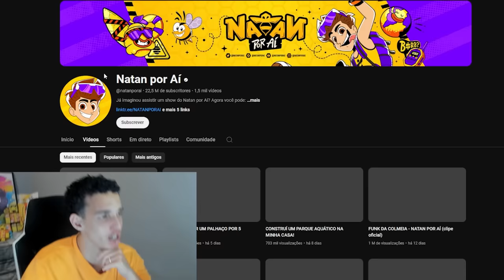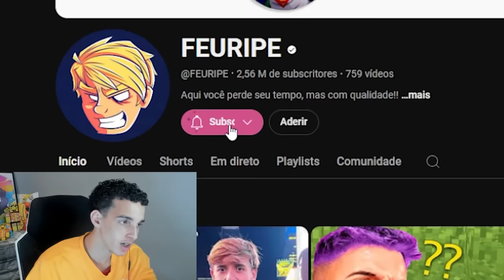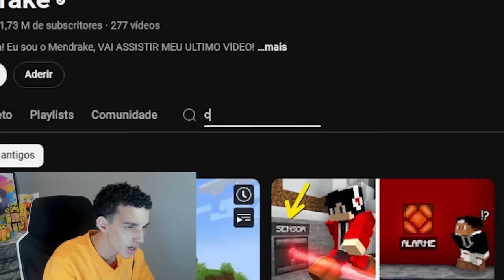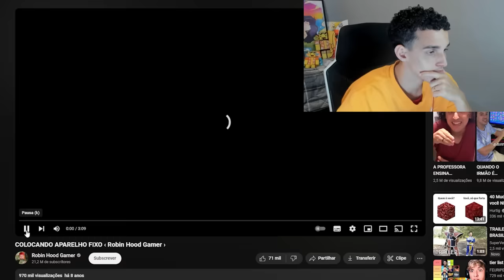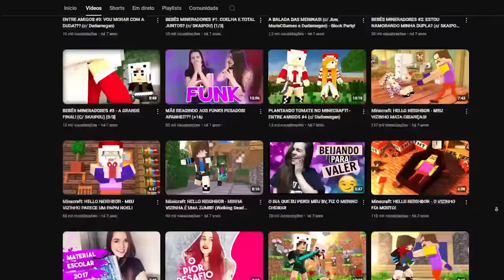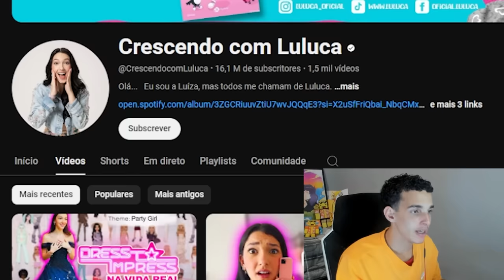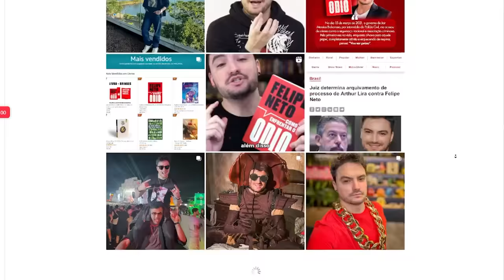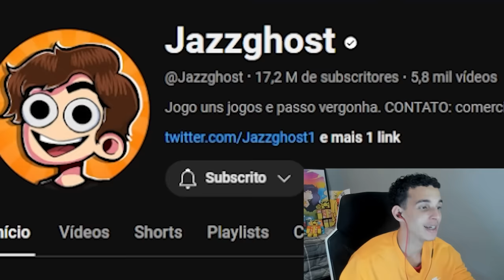COMO OS YOUTUBERS ERAM QUANDO CRIANÇAS?